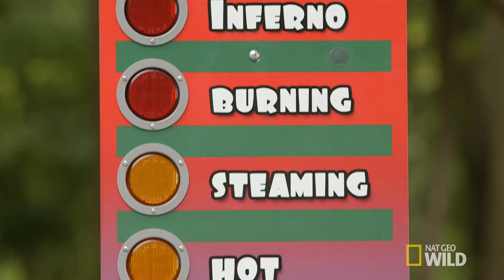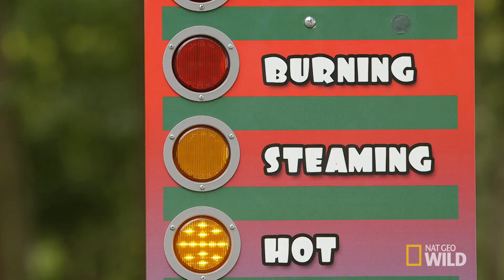Poop-O-Meter | Crowd Control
An experiment used to encourage people to scoop their dogs poop is turned into a game.